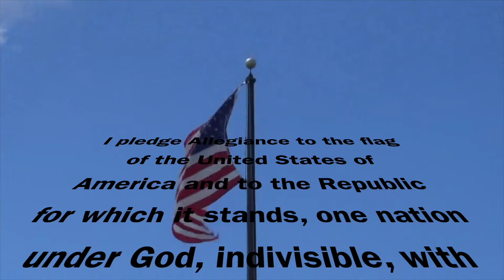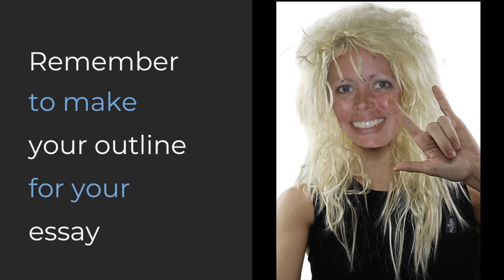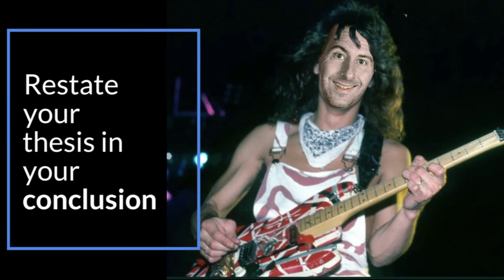TNT March 30 2022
Trojan News Today -  March 30 2022